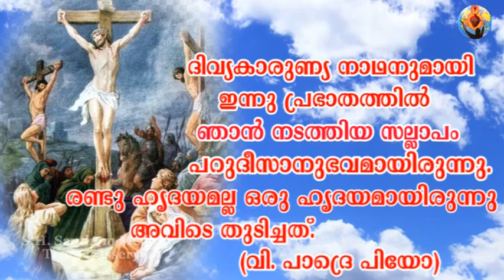നോമ്പുകാല ചിന്തകൾ | DAY 35 | SH Santhom Media Thamarassery